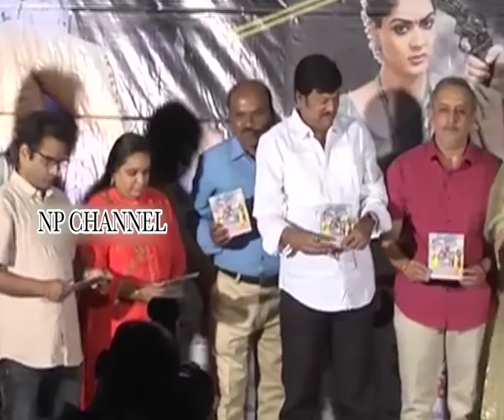U Pe Ku Ha music launch || Np Channel